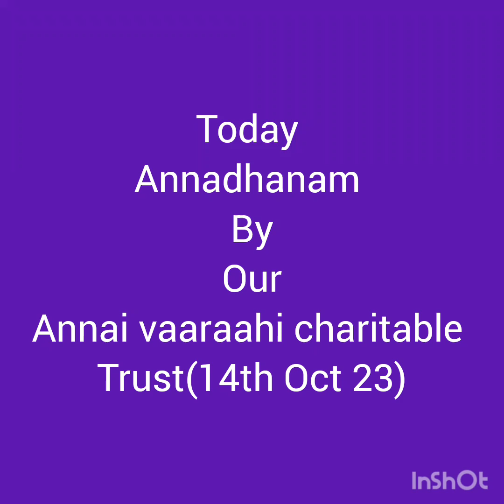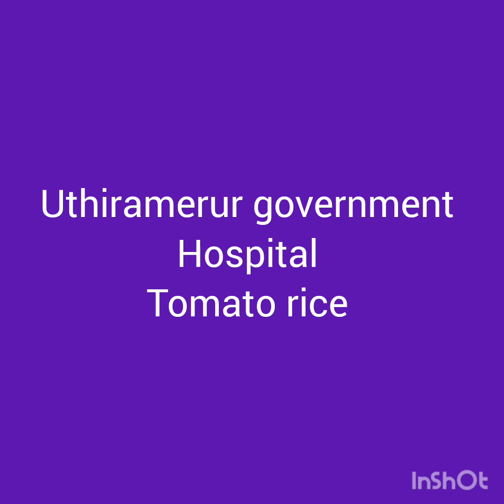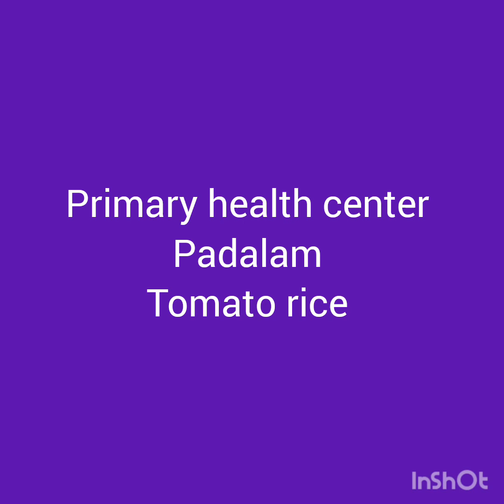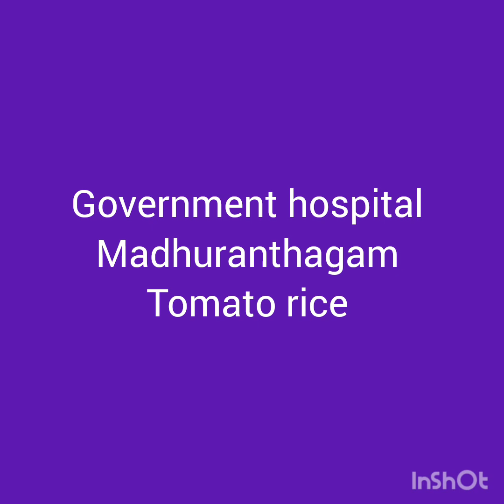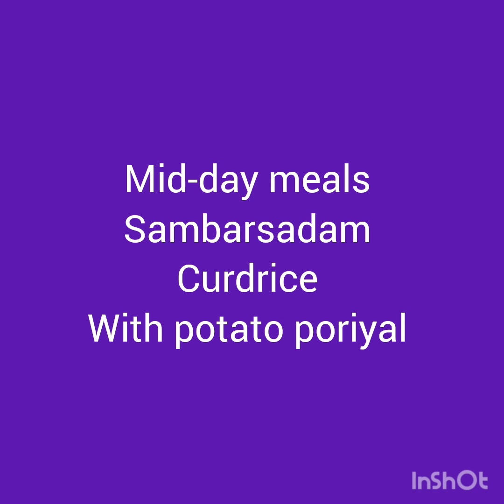Today regular annadhanam by our Annai vaaraahi charitable trust 14/10/23